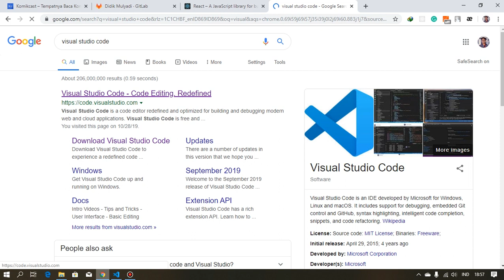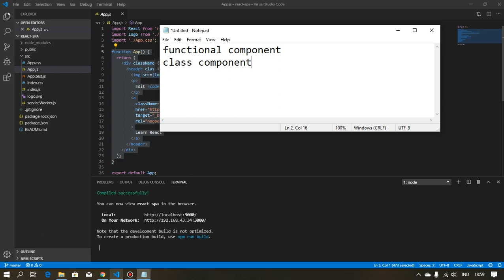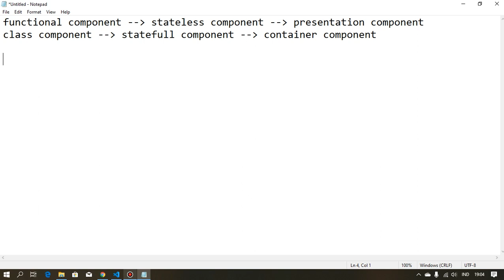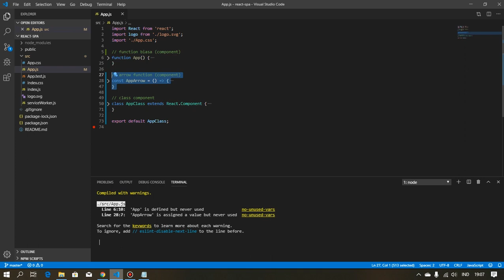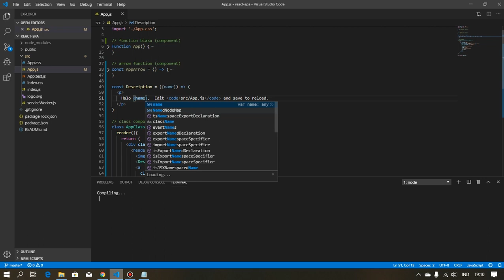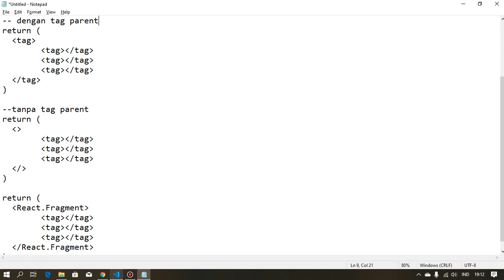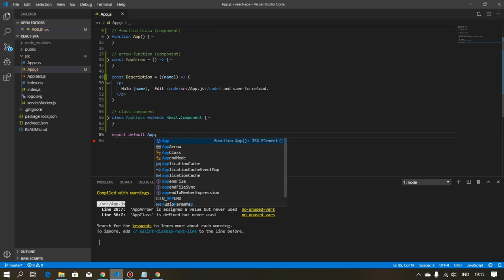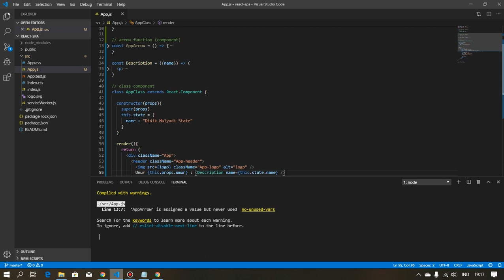#3 Mudah Belajar React - Belajar Component, State dan Props (What? Its Easy)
Halo guys,
beberapa video kedepan gua akan buat konten sharing tentang React
Belajar Component, State dan Props
Hal ini bisa temen" terapkan di React JS (React SPA / React SSR) atau di React Native

Class Component == Statefull Component ==  Container Component
and
Functional Component == Stateless Component == Presentational Component

tapi sekarang Functional Component udah bisa menggunakan state berkat fitur HOOKS!

kalau kalian ada pertanyaa, silakan tanyakan dikolom komentar
atau bisa DM instagram gua

*maaf audio kurang bagus, mungkin nanti video react js akan diupload ulang kalau diperlukan